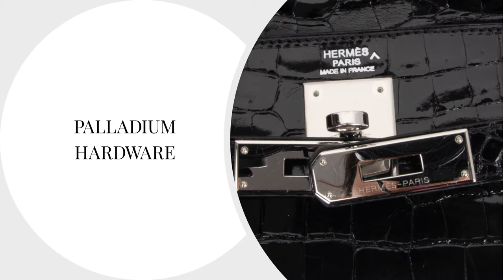• MIGHTYCHIC • HERMÈS Kelly Manchon Black Mink and Porosus Crocodile Muff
15 years of experience speaks for itself as our cherished customers receive second to none service throughout the process of their acquisitions and beyond.